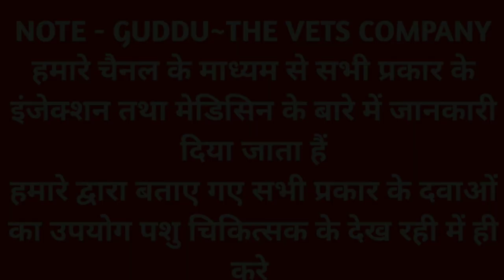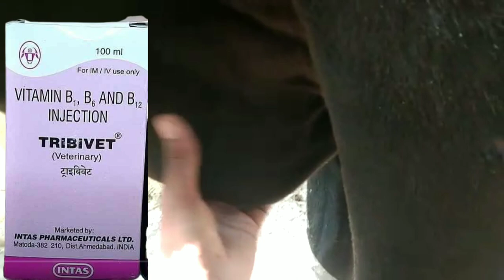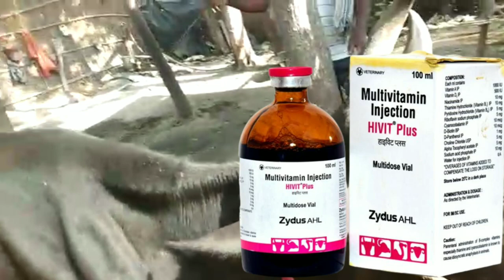Lameness in Cattle! Gay ka langdapan! Lameness! Lameness in Buffalo!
Lameness in Cattle
Gay ka langdapan
Ai karne ka Sahi samay
Ai kab kare
Gay khana nahi khati hai